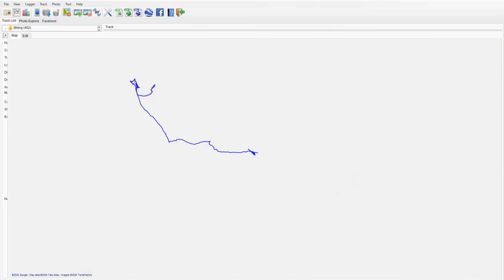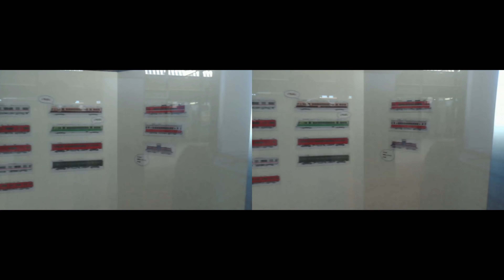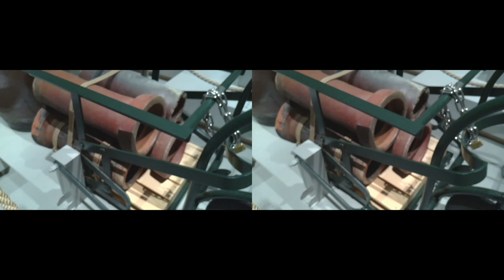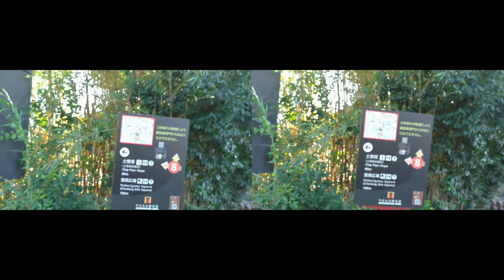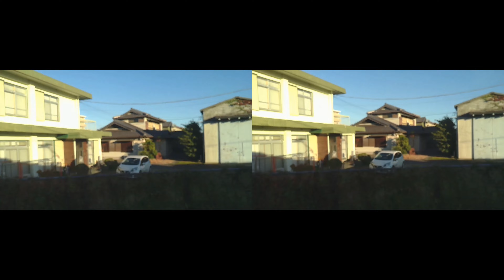3D映像-500 『ワイド画面』『ピンボケする』購入して後悔するカメラKandao QooCam EGOで撮影しています。4K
撮影日　令和5年10月29日(日曜日)11：01：59　(2023年)
※色々悩みましたがこのサイズに決定しました。【3840x2160】
　ワイド画面はこのサイズでこれからYouTubeにアップし続けます。

※Kandao QooCam EGOを購入して後悔しています。
　Kandao QooCam EGOカメラより
　(2時間50分動画サイズが27.7GBあります。サイズが大きい割には遠くはボヤけます。)
　13年前製造の日本製3Dカメラの方が画質が良いです。

※Kandao QooCam EGOカメラ
　世界最低・最悪なカメラの理由
※ズーム機能がありません。
※近くはピントがあいますが
　遠くはボケる。
※動画のブレが大きい。
※編集ソフトQooCamStudioは充実していません。
　(使い物になりません)
　仕方なく市販のソフトVideoPad 動画編集ソフトを使用しました。
※Kandaoサポートにメールを送りましたが返信がありませんでした。
　日本語に対応してません。
※設定画面でWI-FI検知しません。
　私のルーターが古いためでしょうか？
※検出されたWI-FI無しと出ました。
　困りました。